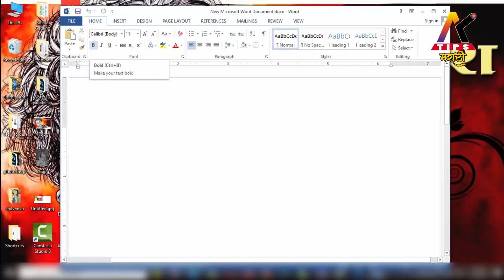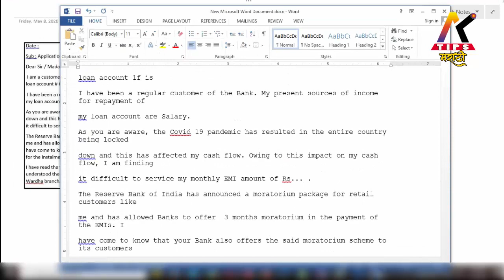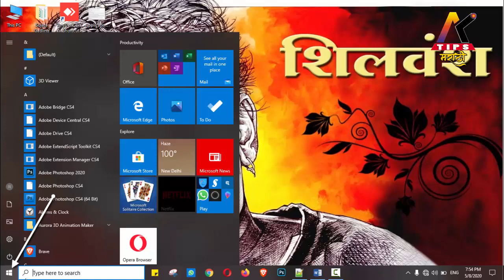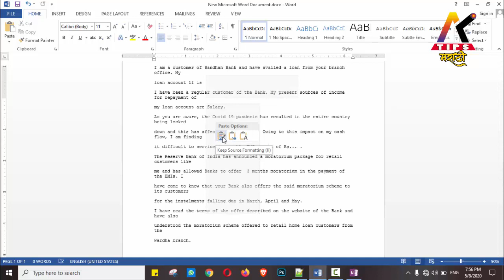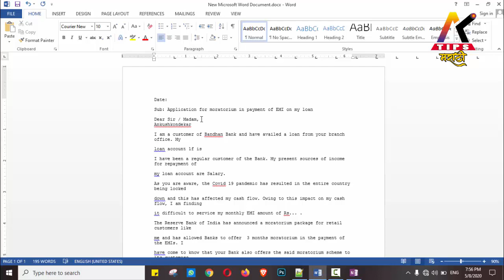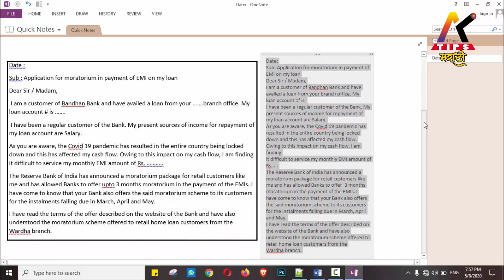How To Convert An Image File To Text | फोटोमधील Text Copy करा अगदी सोपी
How To Convert An Image File To Text

Mobile Under 10000 Rupees
(Redmi 6A)
(Realme C1)
(OPPO A3s)
(Redmi Y2)
(Honor 7C)